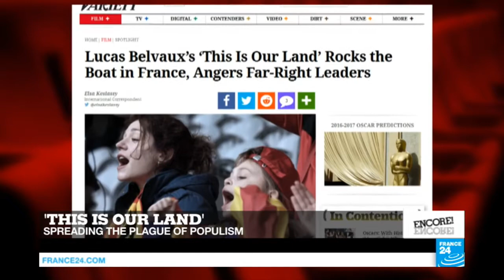Film show: 'Trainspotting T2', 'Fences', 'This Is Our Land'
Twenty years ago, "choose life" became the tagline for Brit cinema, as Danny Boyle’s "Trainspotting" fleshed out Irvine Welsh’s literary creations for the screen. Now Renton, Begbie, Sickboy and Spud are back in a sequel that almost had film critic Lisa Nesselson cheering in her seat.
We take a look at the performance that won Viola Davies an Oscar last week: "Fences" tackles institutionalized racism in the US, with Denzel Washington both acting and directing.
And far right politics seeps onto the screen, as "This is our Land" taps into the political debate here in France.